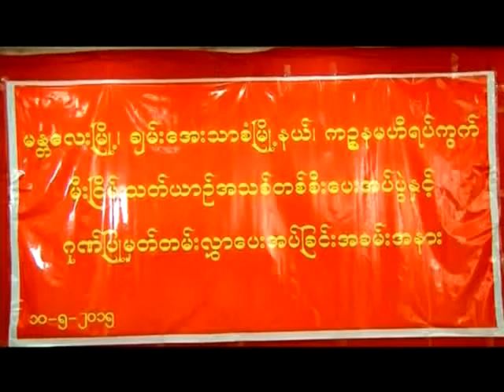From MDY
မီးသတ္ယာဥ္ စုေပါင္းလွဴဒါန္းပြဲအခမ္းအနား (မႏၲေလးျမိဳ႕)